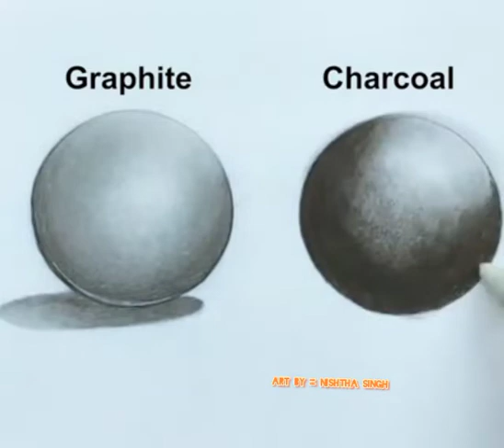Graphite and charcoal sading by art Nishtha singh. knowledge📚 is power. Nishtha art